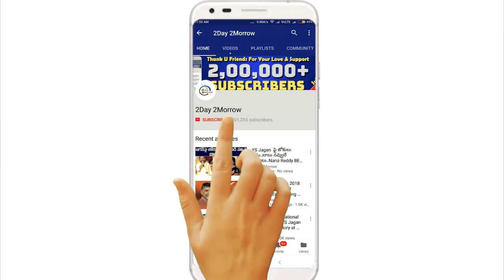ఆర్టీసి మెఘా కు కట్టబెట్టాలని మేనిఫెస్టో లో ఉందా MP Revanth Reddy Slams KCR @ RTC Samara Bheri Sabha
ఆర్టీసి మెఘా కు కట్టబెట్టాలని మేనిఫెస్టో లో ఉందా MP Revanth Reddy Slams KCR @ RTC Sakala Janula Samara Bheri Sabha # 2day 2morrow